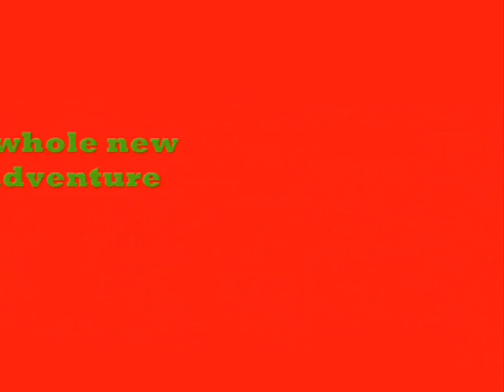Pokemon Leaf Green Playthrough: Part 32- Killing the Dragons re-Charging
We take on the so called "Dragon Master" Lance, the 4th Elite of this game. I didn't really have much trouble with him for some reason. Next episode is the last of this playthrough!